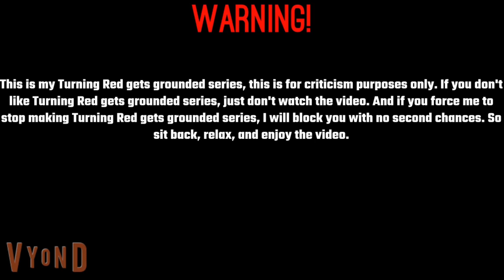Abby Smashes The TV At Walmart/Grounded (Ft.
What do you think @MD3C?